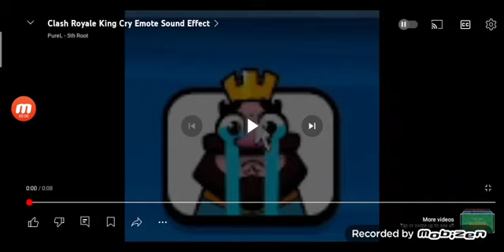My reaction that @AnimeMinecraftFan is back Returns back!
DAMN IT WHY DID YOU RETURN BACK PRINCESS?!?!?!